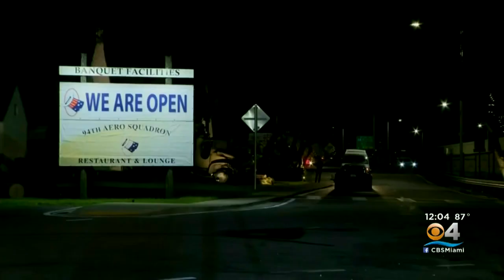Two Arrests In Deadly Shooting Of Teen Girl In Parking Lot Near Miami International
Peter D'Oench reports Loidel Gomez-Rouco, 20 and Mario Pedro Conley-Hernandez, 22, have both been charged with accessory after the fact.